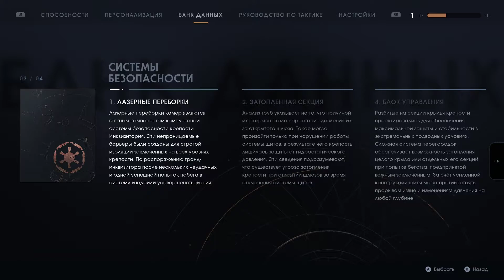Star Wars Jedi: Fallen Order серия 23, Final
Крепость Инквизитория на планете Нур. Босс - Трилла. Побег от Дарта Вейдера. Судьба голокрона.